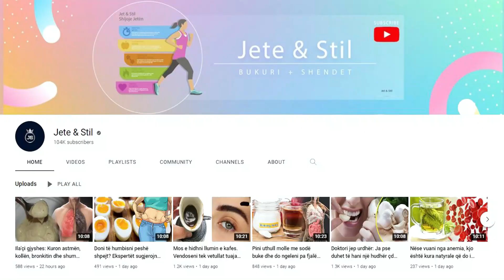Nëse e keni këtë bimë në shtëpi, atëherë ju keni farmacinë me vete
Rozmarina është bimë shumëvjeçare me gjethe të holla, të forta e të përthyera paksa në qendër. Në pjesën e sipërme një e gjelbër e shndritshme ndërsa në të poshtmen është e bardhë në gri. Lulet ngjyrë blu çelin nga janari deri në maj. Një degë rozmarine mund ta fusni në një shishe vaji për t’i dhënë aromë e ta përdorni nëpër sallatra të ndryshme.

Rosemary is a perennial plant with thin, strong leaves that are slightly folded in the center. In the upper part a bright green while in the lower part it is white to gray. The blue flowers bloom from January to May. You can put a sprig of rosemary in a bottle of oil to give it flavor and use it in different salads.